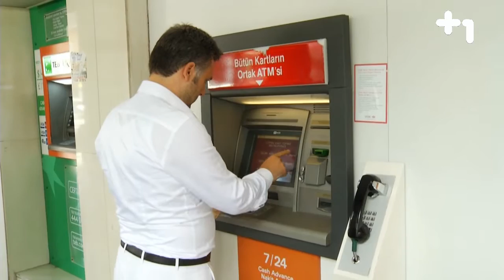artı bir Ana Haber - Kredi Kartı